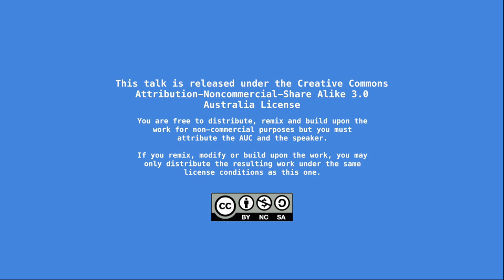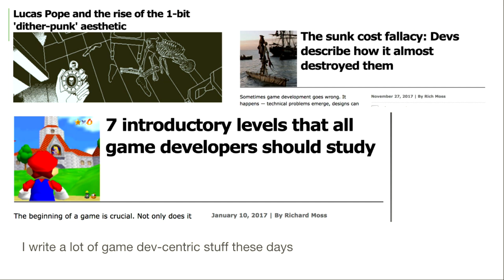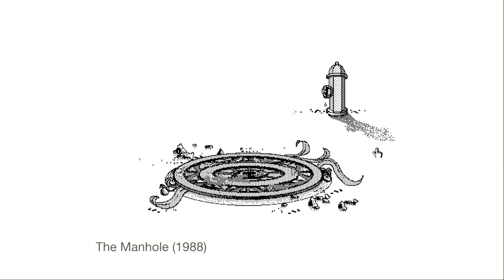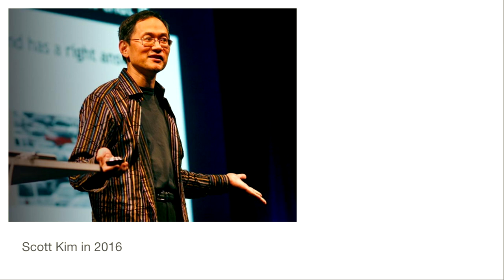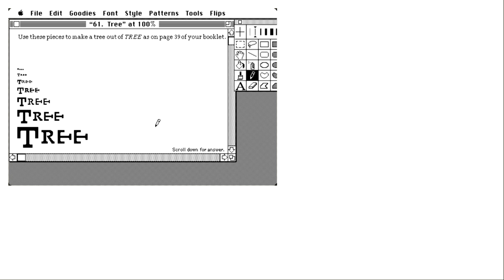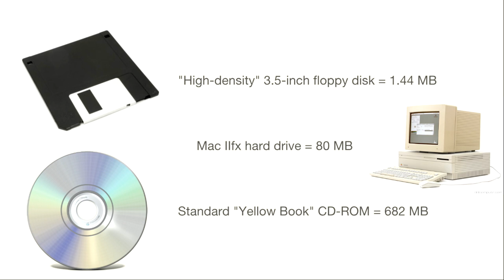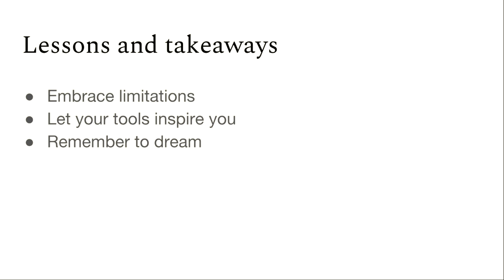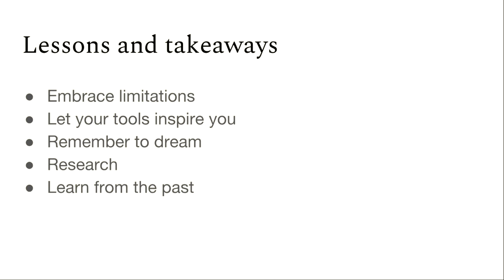Keynote - Tales From The Golden Age of Mac Gaming (/dev/world 2018)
Presented by: Richard Moss

Macs were at various points in the 1980s and 90s a great bastion of innovation and creativity in game design, a place where genres were born and thinking differently was a doctrine — not a tagline. Journalist and historian Richard Moss will share the biggest lessons, insights, and tales of developer wizardry from the era that he found while writing his book The Secret History of Mac Gaming.